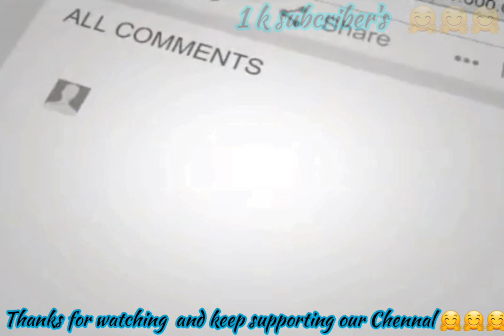sathiyama naan solluren di | ninaithale inikkum serial song | mugen neethan neethan song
PLEASE READ

All videos in the page are copyrighted
to©sony TV yehundhinonkibaathai and ©
Polimer TV ninaithaleinikkum

All contents belong to their respective owners.Copyright Disclaimer Under Section 107 of the Copyright Act 1976, allowance is made for "fair use" for purposes such as criticism, comment, news reporting, teaching, scholarship, and research.

We do not own all the material we're posting on this channel. If you are a copyright owner and want your work to be removed from our channel PLEASE contact us via email  or leave us a personal message here and we will remove your material right away. PLEASE do not opt for a youtube strike.

sathiyama naan sollura di
mugen neethan neethan song
mugen's neethan neethan song
Ninaithale inikkum Serial song
Serial school love